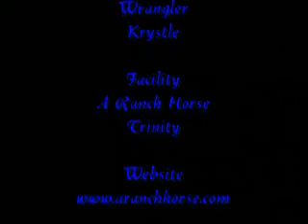Fools Gold 1 4 14